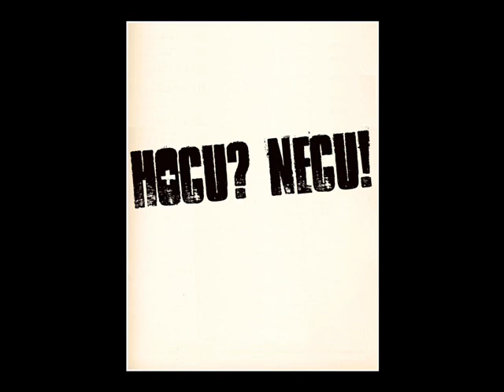Hocu? Necu! - Necu NATO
Kraljevacki HC

Zato što ne volim - decoubice,
zato što ne volim - gvozdene ptice,
zato što ne volim - silovatelje,
pljačke, otmice, oružje vruće!
Zato što ne volim - licemere,
zato što ne volim - profitere,
zato što neću - lažnu nadu,
za svoju slobodu - skupiću snagu!
Bežite odavde - decoubice,
sklonite vaše - gvozdene ptice!
Oterajmo - silovatelje,
pljačkaše bedne, otmičare!
Licemeri - padate dole!
Profiteri - kopam vam raku!
Padate dole - kopam vam raku!
ZNAM TO - SIGURNO
ZNAM TO - SIGURNO
ZNAM TO - NEĆU U NATO!
Zato što ne volim - silu i zločin,
zato što ne volim - orgije moćnih,
neću da gostim - palikuće,
neću da trpim poniženje!
Radiću ono - što mi se prohte,
nikome živom - neću da smetam,
zato što volim - slobodu i pravdu,
zato što cenim ljubav i nadu!
ZNAM TO - SIGURNO
ZNAM TO - SIGURNO
ZNAM TO - SIGURNO
ZNAM TO - SIGURNO